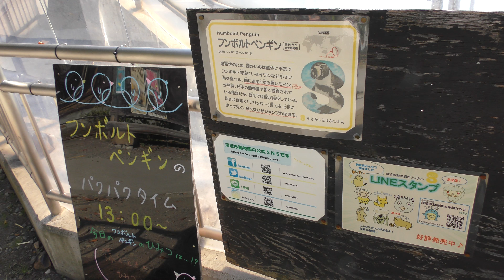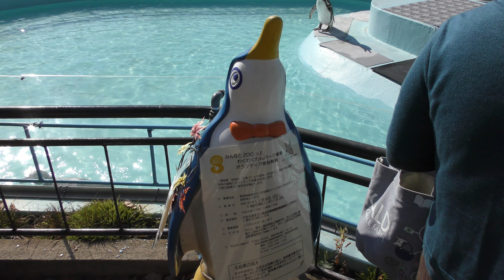フンボルトペンギン (須坂市動物園) 2018年11月3日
フンボルトペンギン (須坂市動物園)

□ フンボルトペンギン
英名：Humboldt penguin
学名：Spheniscus humboldti

■ 撮影場所
須坂市動物園 (長野県)
Suzaka Zoo